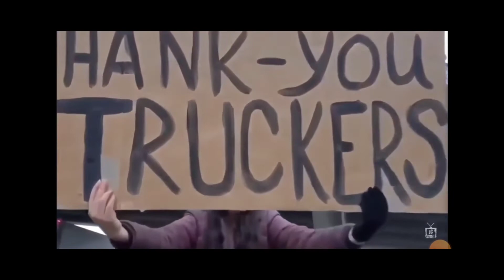Truck You Make Me\\\ Diaganolon